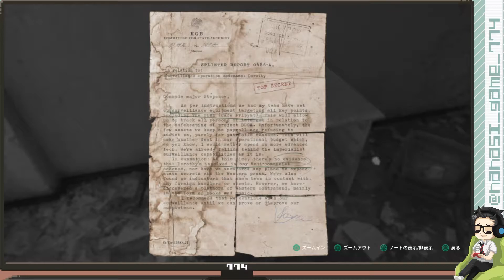【サバイバルホラー】ホラーすぎる救出ミッション！！『Chernobylite チェルノブライト』＃13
当チャンネルはただのゲーム好きなゲーマーがゲームをのんびり配信しているチャンネルです。
↓↓↓詳しくはこちらで↓↓↓

▶【スポンサー】
当チャンネルではスポンサー様を募集しています。
スポンサー様のご支援はライブ配信の品質向上やゲーム全般などに使わせて頂きます。

▶【支援】
名無しの欲​しいものリス​ト
欲しいのです・・・。

Twitterもいろいろつぶやいております。(基本は配信のお知らせ、ゲーム関連ぐらい)
「いいね！」、リツイートをよくしてくれる方は積極的にフォローします。

以前YOUTUBEで誤バンが起きたので、YOUTUBE外でもチャンネル開設しています。もしよければ登録しておいていただけると助かります。

※配信者はゲームプレイが上手いと言う訳ではないのでゲームプレイが下手なのはご了承ください。
※チャットでは配信に関係のないものや私的会話はご遠慮ください。
※ひどい暴言・一緒にプレイしている方への暴言等、楽しくプレイできない方はブロックします。
※マナーが悪い方はブロックします。